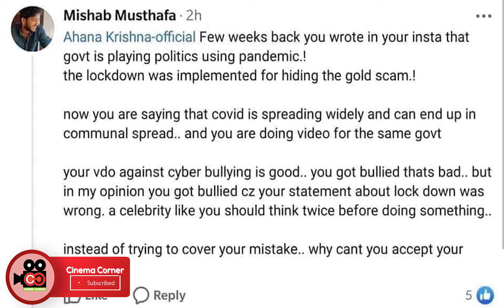Girl Who Got Bullied By Ahaana Krishna Opens Up | Exclusive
BODY SHAMING, TEASING SOMEONE PUBLICLY, THREATENING THAT THEIR IMAGES WOULD BE CAPTURED WITHOUT THEIR PERMISSION, TELLING THAT THEY'D UPLOAD IT AND SPREAD IT ARE REAL CRIMES! Justice is for star kids alone? NOW, THIS IS A CRIMINAL OFFENCE THAT WE REALLY NEED TO ADDRESS!

Shouldn't we bring this under media's attention? Or, the media's support is only for privileged people?